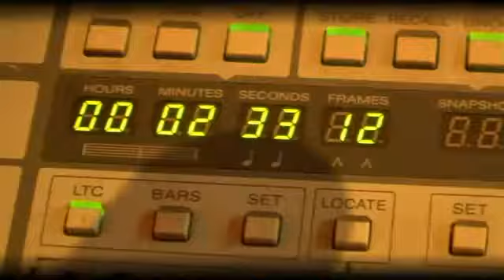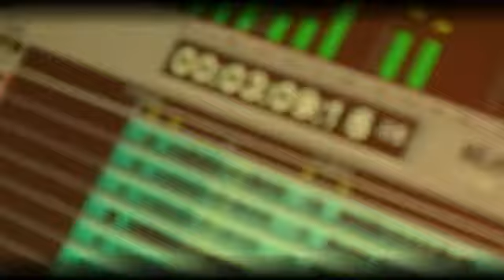AOC on Stage Instant KarmaV1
Enregistrement par AOConStage au studio Lakanal à Montpellier en janvier 2010